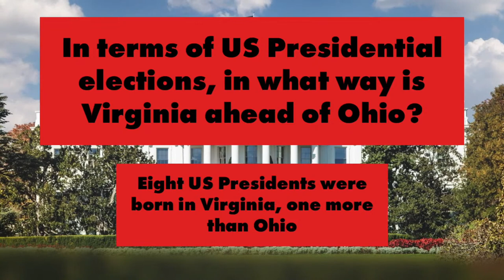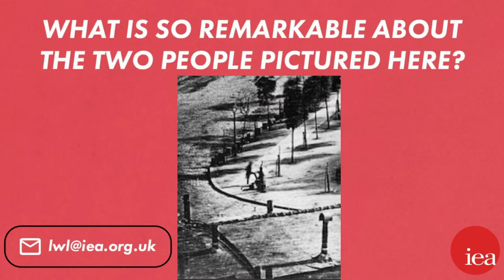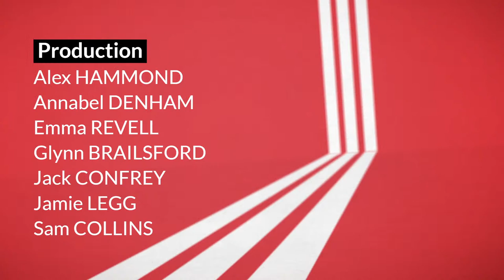Live with Littlewood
On tonight's Live with Littlewood..

Coronavirus confusion: Are quarantine hotels the right course of action?
Poor thinking: Why is Oxfam anathematising the market economy?
Lost generations: Unemployment data and what the future holds for young people

On the panel:
John Ashmore, Editor, CapX
Cllr Brendan Chilton, Ashford Labour Leader
Tom Harwood, Senior Reporter, Guido Fawkes
Andy Mayer, Chief Operating Officer, IEA
Professor Len Shackleton, Editorial and Research Fellow, IEA
Dr Jamie Whyte, Classical Liberal Author
Joanna Williams, Founder, CIEO